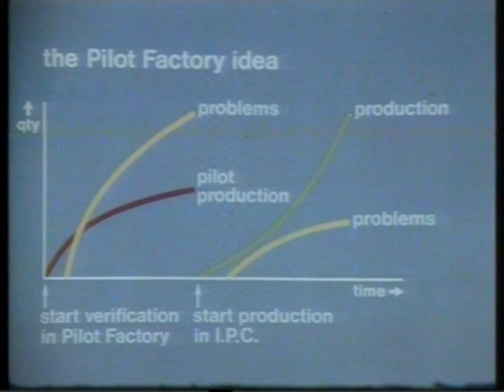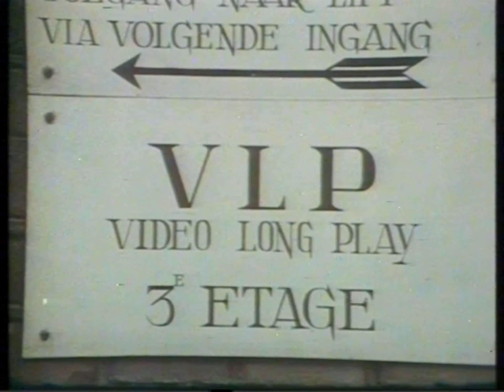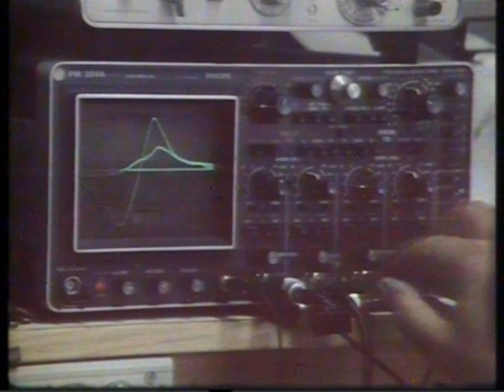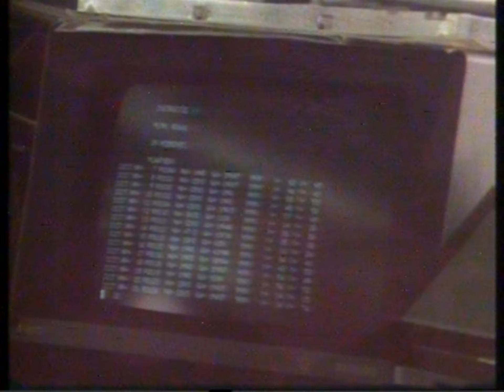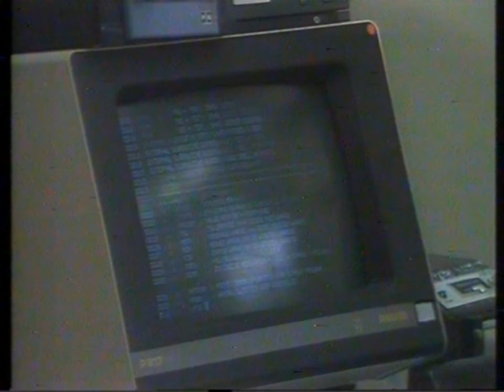PHILIPS - The Audio Pilot Factory... (LaserVision LaserDisc)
The Audio Pilot Factory...

Intermediate in Know-How...

Production by: Production Engineering Dept...

Audio Factory Eindhoven...